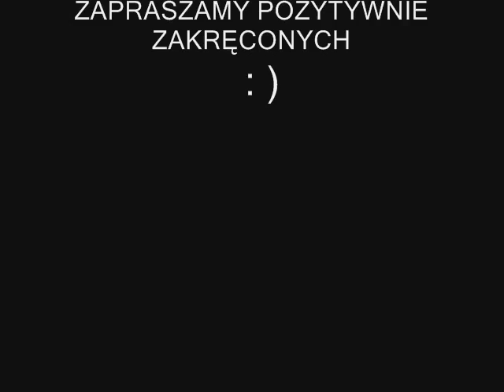STOCZ SIĘ... ;) !!!.wmv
Jeśli chcesz wiedzieć więcej, zadzwoń, napisz, umów się, i ...
Baw się z nami !!!